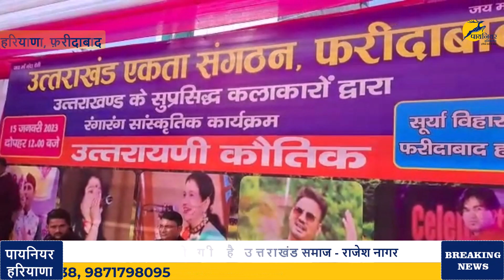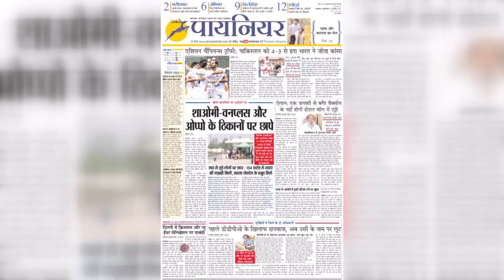हरियाणा की प्रगति में सहयोगी है उत्तराखंड समाज - राजेश नागर